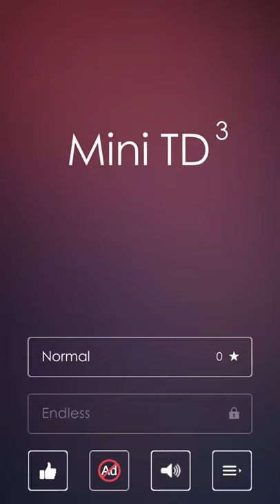Mini TD 3: Easy Relax Tower Defense - Android Gameplay Video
Escape the daily routine and immerse yourself into the exciting tower defense game Mini TD 3. Develop a base defense strategy, install fortification units and upgrade your defense system to combat the enemy.

~ Special thanks to ArgonGames for this Awesome Game ~